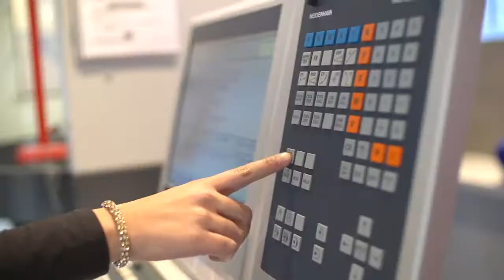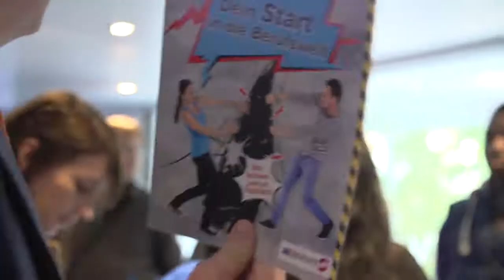M+E InfoTruck Premiere in Frankfurt 2015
Berufsorientierung mal anders!  Oberbürgermeister Peter Feldmann eröffnet die M+E-Woche: Metall-und Elektrofirmen informieren über Ausbildungsberufe im neuen M+E-InfoTruck  an der Werner-von-Siemens-Schule, Frankfurt. Die Bezirksgruppe Rhein-Main-Taunus e. V. des Arbeitgeberverbandes von HESSENMETALL hatte in der Woche vom 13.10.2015  bis zum 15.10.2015 zur Premiere des neuen M+E-InfoTrucks der Metall- und Elektroindustrie an die Werner-von-Siemens-Schule in Frankfurt eingeladen. Beteiligte Firmen aus Frankfurt: Continental Teves AG &amp; Co. oHG, EvoBus GmbH, MAN Truck & Bus Deutschland GmbH, Provadis, Samson AG, Siemens AG. Beteiligte Schulen aus Frankfurt: Brüder-Grimm-Schule, Heinrich-Kleyer-Schule, IGS Eschersheim, IGS West, Konrad-Haenisch-Schule, Weissfrauenschule, Werner-von-Siemens-Schule.